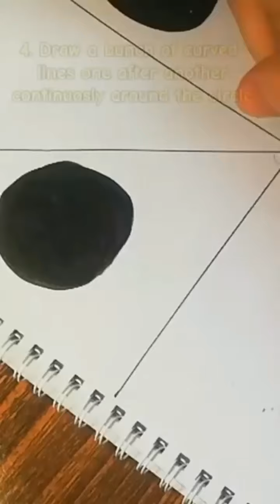Diamond doodle tutorial